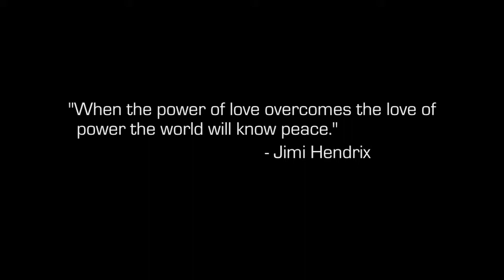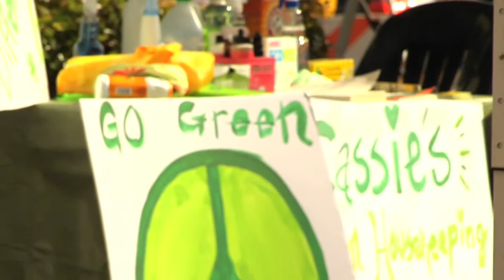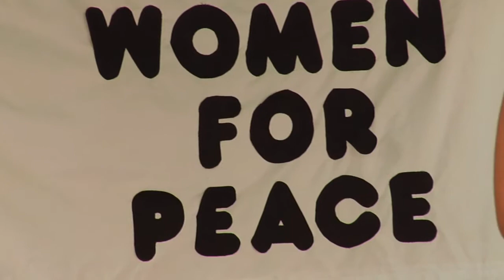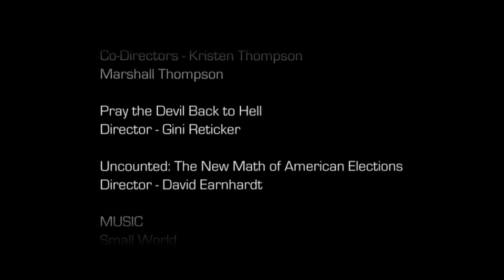GLOBAL PEACE FILM FESTIVAL 2008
Produced by Jonathan Ryan Scott. A documentary on the Global Peace Film Festival 2008 held annually in Orlando, FL.